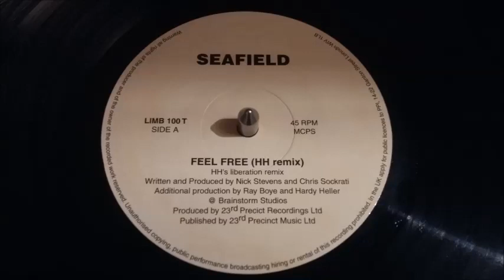Seafield – Feel Free (HH's Liberation Mix)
Label : Limbo Records – LIMB 100T
Format : Vinyle, 12"
Pays : UK
Sortie : 2000
Genre : Electronic
Style : Trance Progressive, Trance

Titres :
A. Feel Free (HH's Liberation Mix)
     Producer [Additional] – Hardy Heller, Ray Boye
B. Feel Free (Duck + Cover Remix)
     Producer [Additional], Duck + Cover – Remix

Producer, Written-By – Chris Sockrati, Nick Stevens